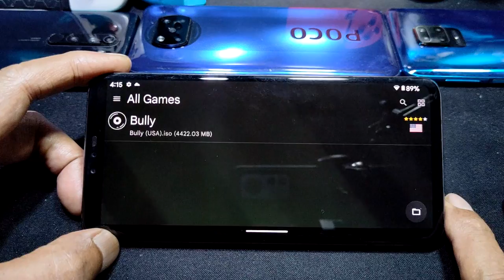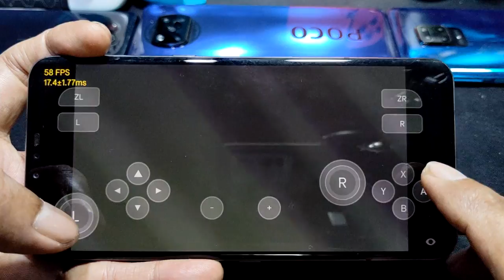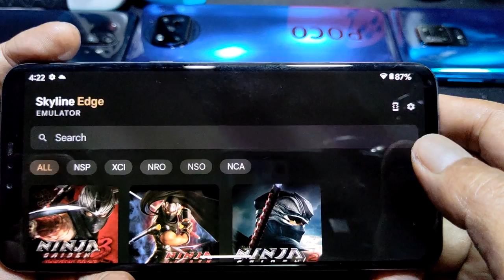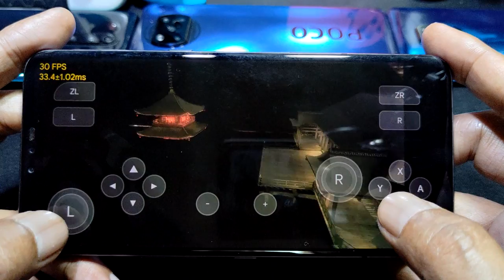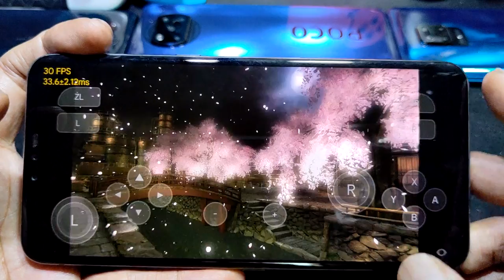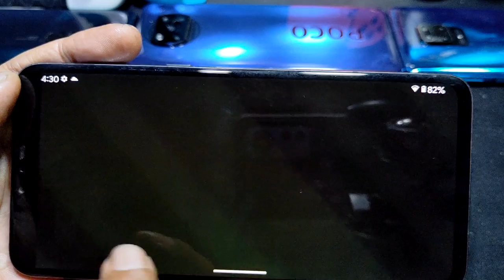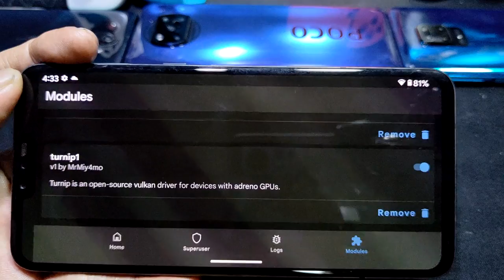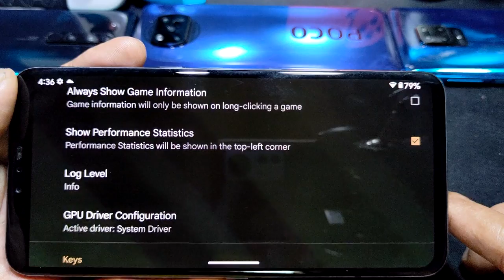Ninja Gaiden 1, 2 and 3 using SKYLINE edge 24 | LG V50 SD 855 6gb ram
device info
LG V50 ThinQ = SD 855 = 6/128
rom = Corvus os T5.1 = android 13
gpu driver = system or turnip 1